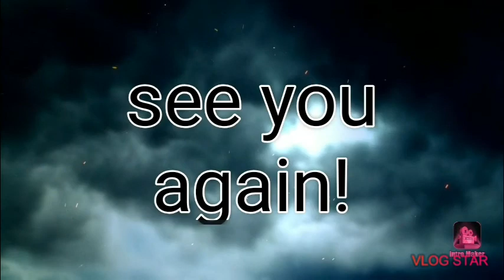aries isaiah @ his brothers school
sportsfest at aries matthews school